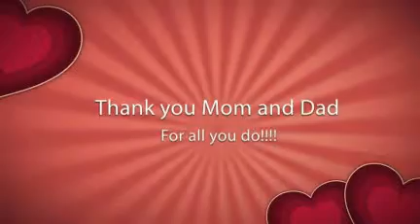Kaitlin Garcia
A day of riding.